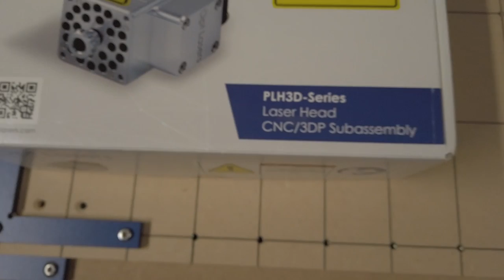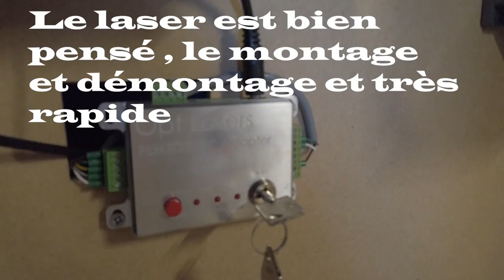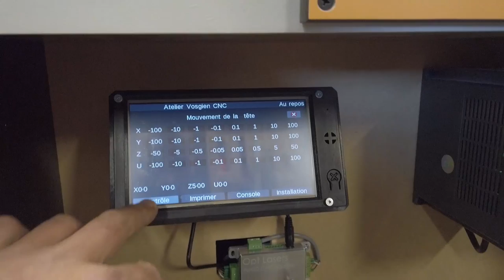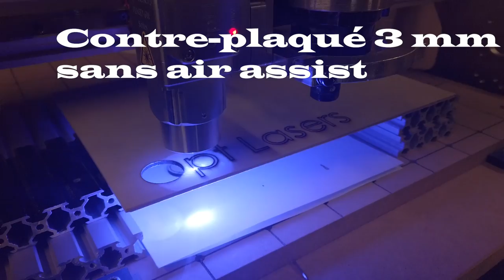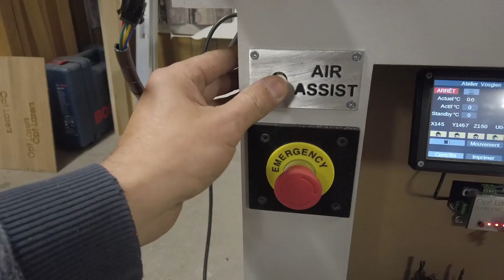Test d'un Opt Lasers 6W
Installation et test d'un optlasers 6 watts